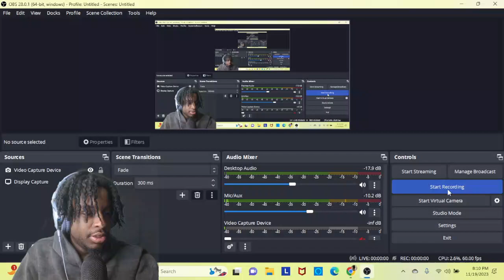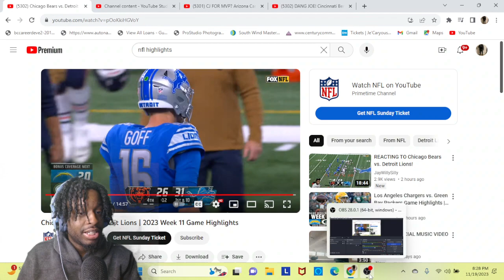WHAT A GAME! Chicago Bears vs. Detroit Lions Reaction Video!!!